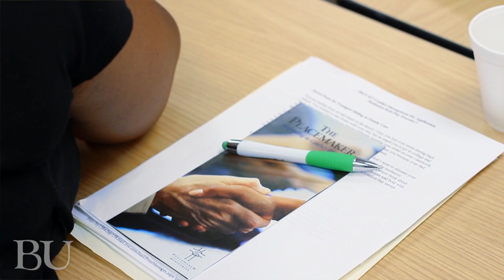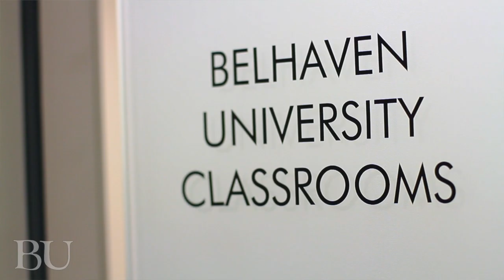How to Earn a Degree from Belhaven University, Houston Campus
Earn an associate, bachelor or master's degree from Belhaven University, an accredited college with an adult campus in Houston, Texas.   Hear how working professionals in the Houston area have made their dream of starting or going back to school a reality.  Belhaven University offers classes one night a week and makes getting an education affordable.  Plus all classes are taught from a Christian worldview perspective.  Adult and graduate degrees are offered in business, social services, education, health administration, and leadership.